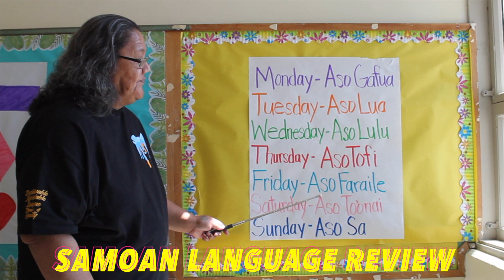TK 2nd Grade Samoan Language Review "Body Parts" & "Days of the week" Ms. Patsy & Ms. Val